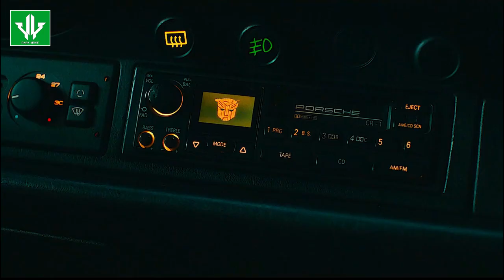REVIEW JUJUR TRANSFORMERS: RISE OF THE BEASTS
Transformers: Rise of the Beasts secara resmi dijadwalkan tayang di bioskop pada 7 Juni 2023, tepatnya lima tahun setelah film Bumblebee dirilis. Film ini cukup dinantikan oleh penggemar setia yang bersemangat menantikan formulasi baru di Transformers.
Karakter utama manusia di film mendatang yakni Noah Diaz (Anthony Ramos), pakar elektronik yang merupakan mantan anggota militer, dan peneliti artefak bernama Elena Wallace (Dominique Fishback). Mereka terseret konflik para Transformers.
Para Transformers yang hadir bukan hanya Autobots seperti Optimus Prime dan Bumblebee. Film mendatang bakal menghadirkan Maximals, Predacons, dan Terrorcons. Sutradara Steven Caple Jr menjanjikan banyak momen seru dalam film.
Caple membocorkan sedikit tentang film tersebut dengan mengatakan, akan ada momen di film mendatang di mana kepemimpinan Optimus Prime ditantang. Prime akan bertemu banyak pihak, termasuk Optimus Primal (salah satu Transformers Maximals) yang akan membantu dan memengaruhi keputusannya.
"Setiap orang memiliki motif dan agenda yang berbeda. Tetapi pada akhirnya, tujuan utamanya adalah untuk kembali ke rumah dan menyelamatkan planetnya. Anda bisa melihat Optimus menjadi Prime yang kita kenal," ujar Caple.
Selain itu, Transformers Rise of the Beasts bakal jadi film pertama yang plotnya tidak memasukkan Decepticons sebagai penjahat. Autobots akan bekerja sama dengan Maximals untuk melawan musuh baru, yakni Terrorcons dan Pradacons.

Transformers: Rise of the Beasts membawa dua generasi Cybertronian ke layar lebar, membawa Autobots dari era Generasi 1 bersama dengan keturunan Maximal mereka dari Beast Wars. Estetika robot binatang ini diharapkan berubah dalam film, terutama mengingat desain kartun tahun 1990-an yang lebih realistis untuk Maximals dan Predacons. Meskipun desain bulu ini sudah tidak ada, desain umum untuk film Transformers terbaru sangat akurat dari desain klasiknya.
mereka melanjutkan tren yang dimulai dari film Bumblebee 2018 lalu, di mana Autobots dan Decepticons akhirnya mulai menyerupai karakter klasik G1 yang menjadi dasar mereka. Pilihan seperti itu adalah kebalikan dari film Transformers yang pernah di garap oleh Michael Bay, di mana banyak desain robot yang tidak memiliki kemiripan dengan karakter asli G1.
Kabarnya Desain Transformers Rise of the Beasts nanti akan Jauh Lebih Akurat Daripada Desain Michael Bay.